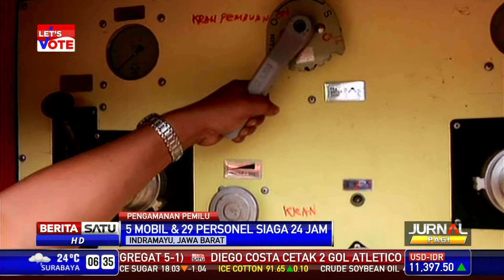Pemadam Kebakaran Kabupaten Indramayu Bersiap Jelang Pemilu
Unit Pemadam Kebakaran Kabupaten Indramayu, Jawa Barat, menyiapkan tim khusus untuk berjaga di Pemilu Legislatif 9 April mendatang. Tim tersebut berfungsi untuk mengantisipasi aksi kerusuhan hingga pembakaran di sejumlah lokasi yang dinilai rawan gesekan politik.

Facebook.com/BeritaSatuTV
Youtube.com/BeritaSatu